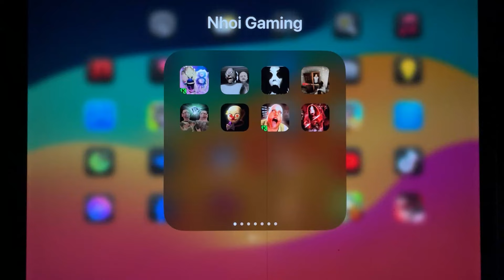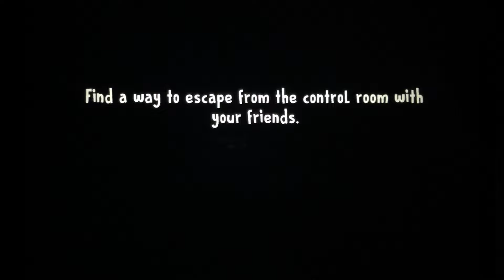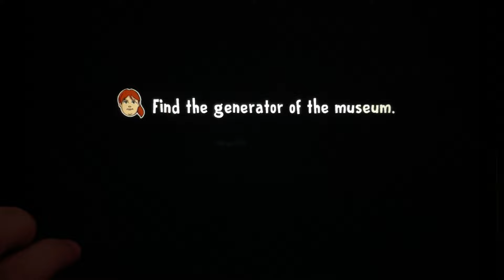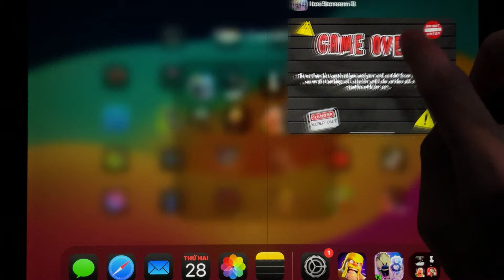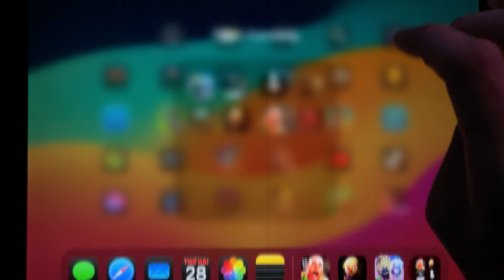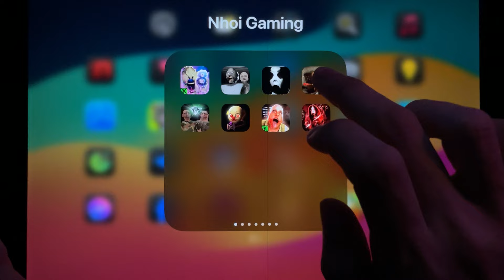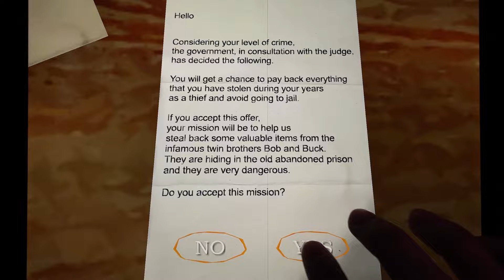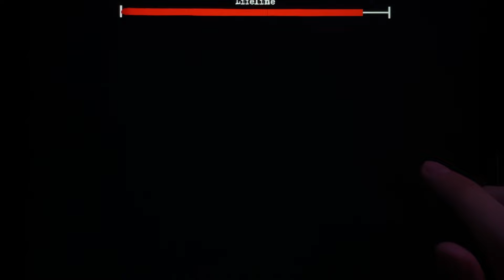Ice Scream 8, Granny 2, Slendrina, Play For Granny, The Scary Momo, Baby In Yellow, Mr Meat,The Twin